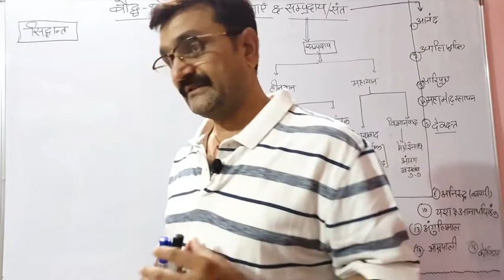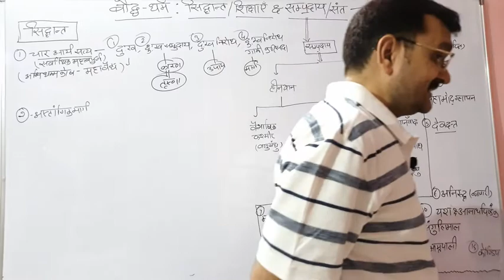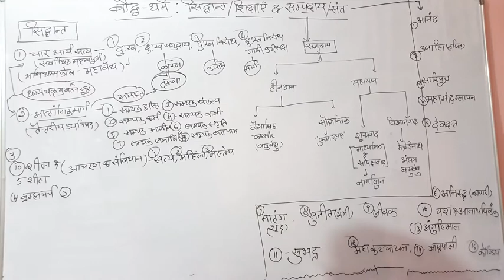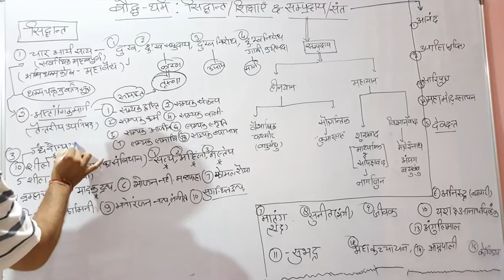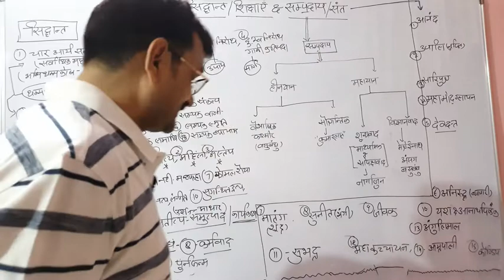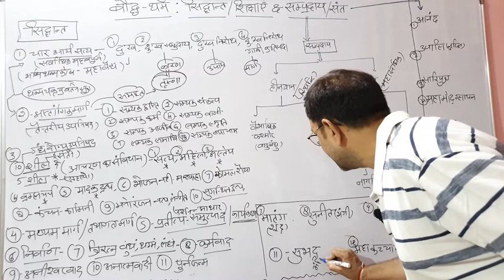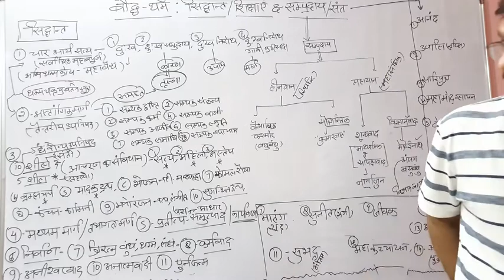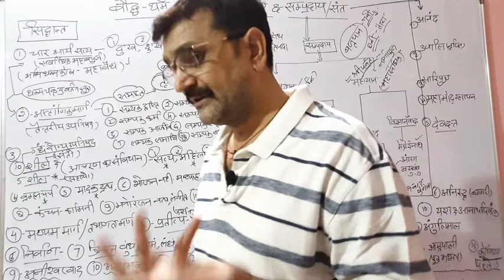L- 42 बौद्ध धर्म के सिद्धांत, सम्प्रदाय & संत by:- Shukla sir